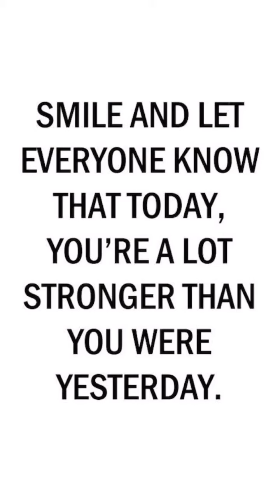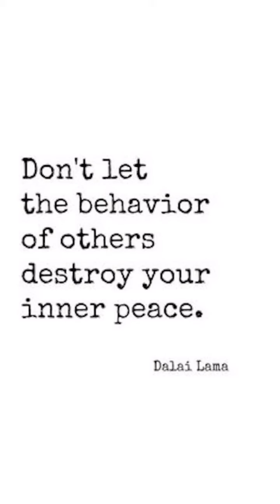Please everybody watch this motivational video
This video will help you to be successful, must watch the video till the end.